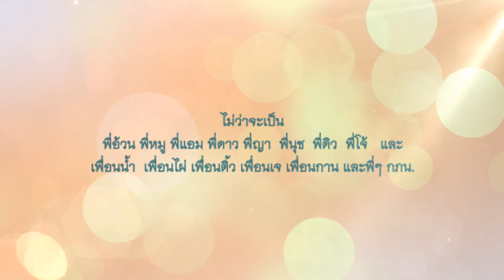presentation กอลฟ์ + ป้อม ตัวรวม